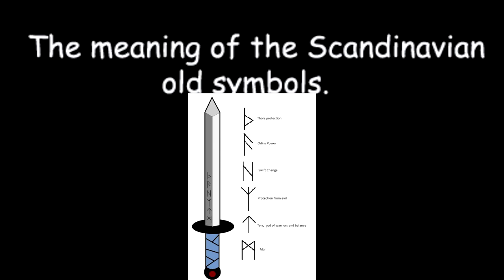Scandinavian sword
This is a sword that i made from  old rusty stable hinge and Mahogany wood The stand is from Swedish wood and the idea of the carved figures is from Scandinavian throne.